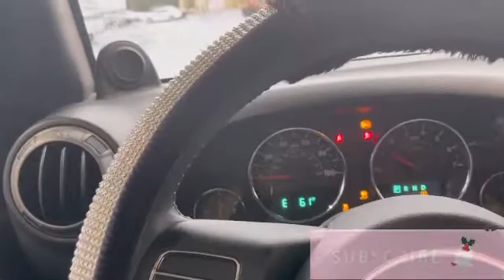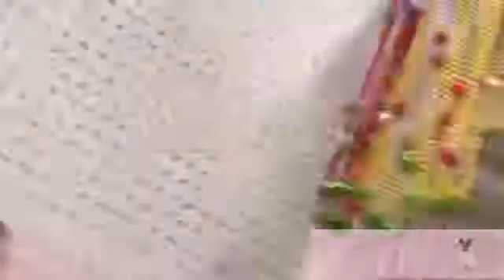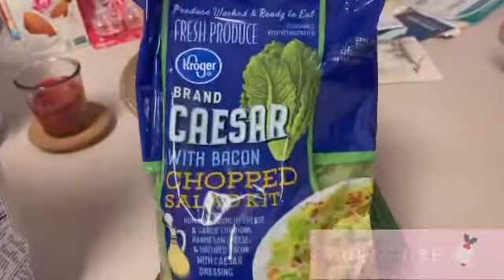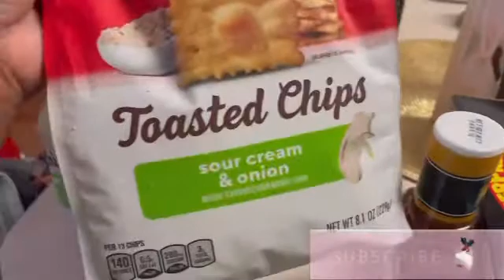Vlogmas 2021 || Day 6 || Grocery haul + shop with us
Also each new subscriber will get a shout out at the end of the video once you join the Gatlin family

👻: Its_Sequoyah
📷: Growingwiththegatlins